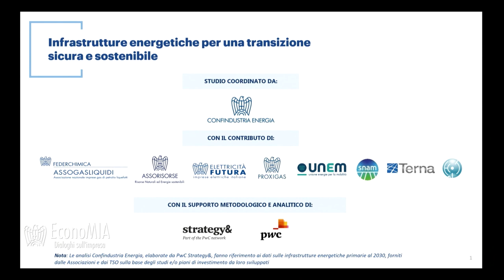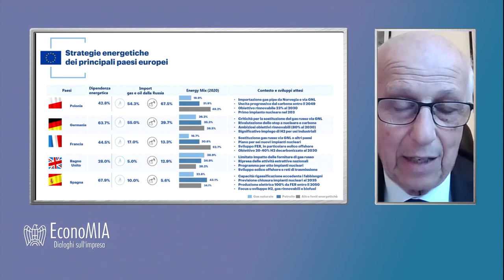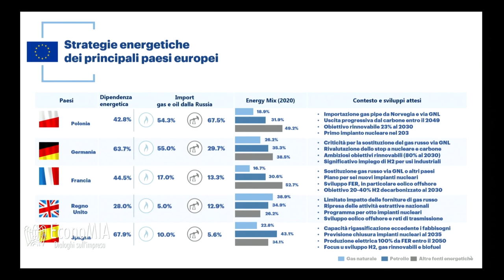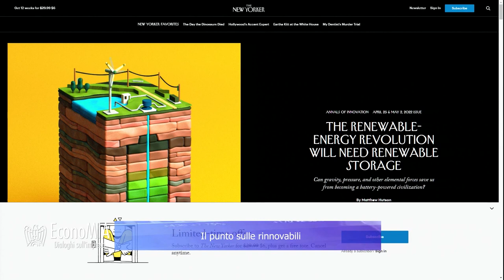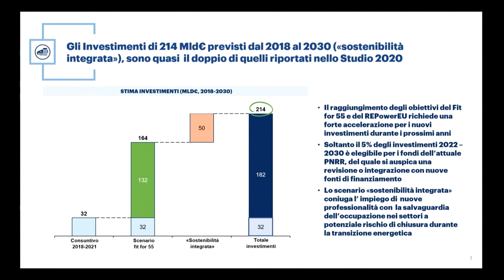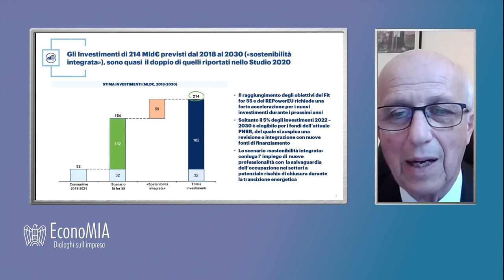EconoMIA - Il punto sulle rinnovabili